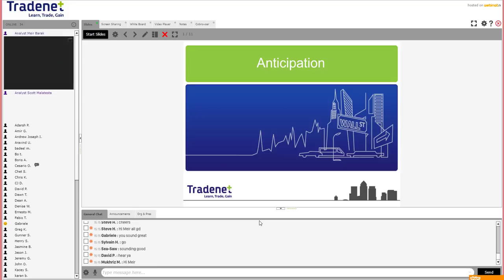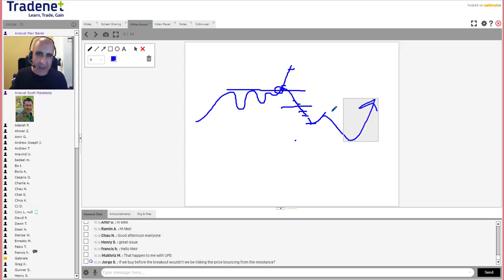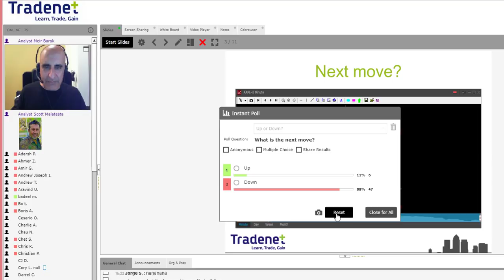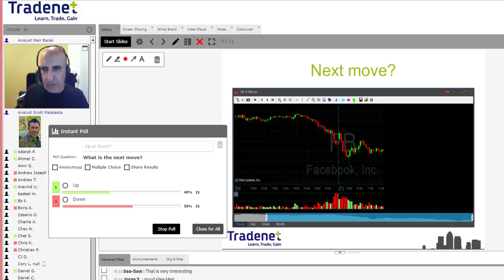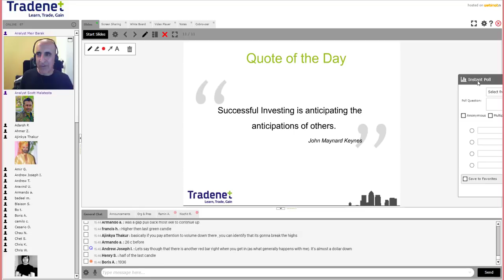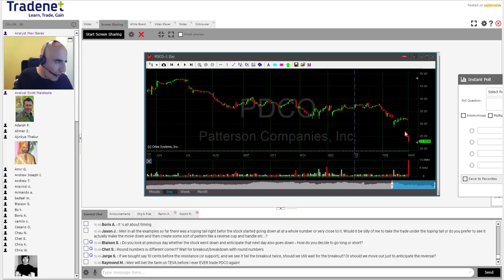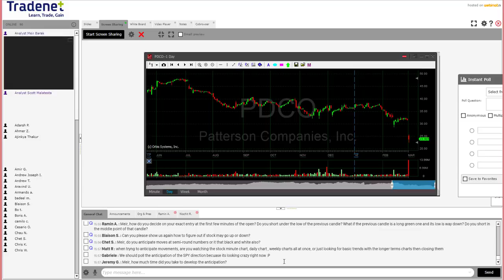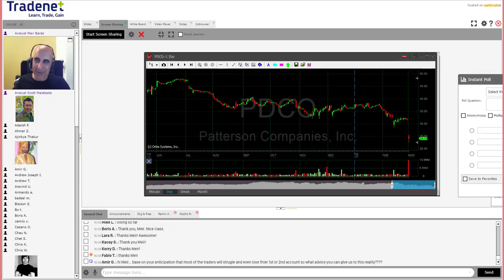Day Trading is About Anticipating the Next Move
Live Day Trading Stocks is all about anticipating the anticipations of others or in other words: make a based on what you expect - BEFORE you have a valid technical trigger. Mentoring lesson by Meir Barak on March 1st. 2018.